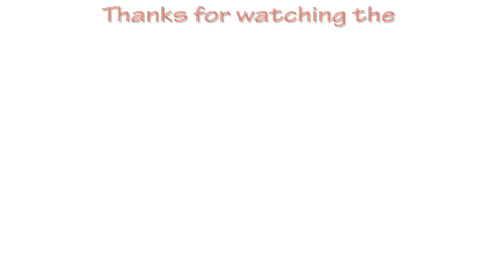Lawn Mowers | Yard Work with Blippi Toys | Billy and Cheryl Show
Lawn Mowers with Blippy Toys driving ride on cars in yard like mower man and Blippi.
Yard Work with Blippi Toys and Ride on cars!
Blippi toy, lawn mower pretend play with Billy and Cheryl. Yard mowing with little tikes gas and go mowers, blippi doll, leaf blowers, Power Wheels Car  and Blippi tractor song shirt. Blippi Fan | Blippi fan Billy. Funny Kids Videos. Video for Kids | Kids Play.